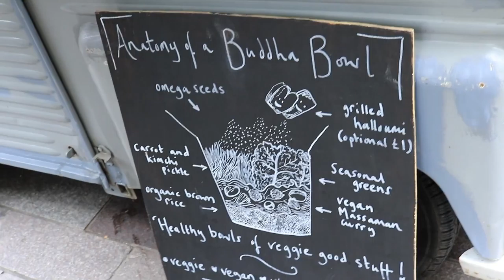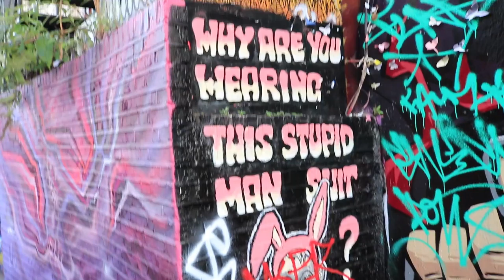SUNSET ON BRICK LANE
Trains - coffee - Brick Lane - street art - Korean food - epic sunset over the city - cycling - London - Old Street